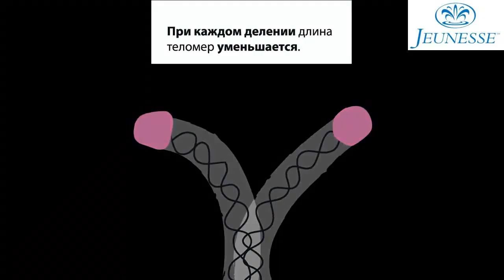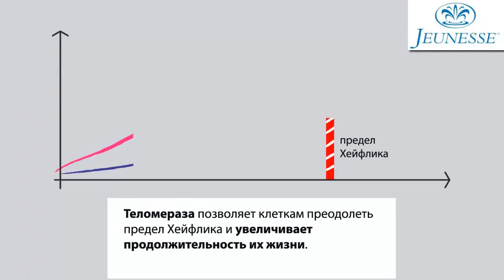Финити восстанавливает ДНК, активизирует Теломеразу, останавливая процесс старения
- Доктор Амзалаг о системе ZEN BODI - КАК ПОХУДЕТЬ БЕЗ ТРЕНИРОВОК!!!